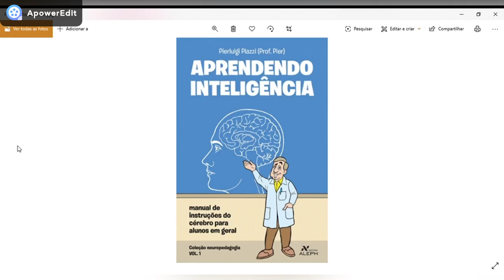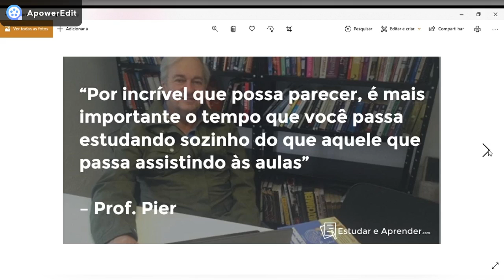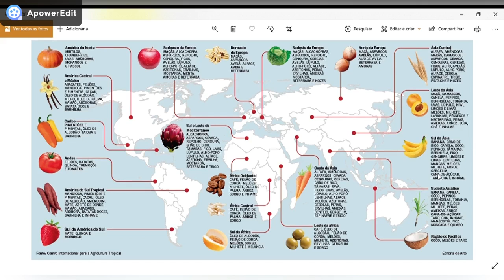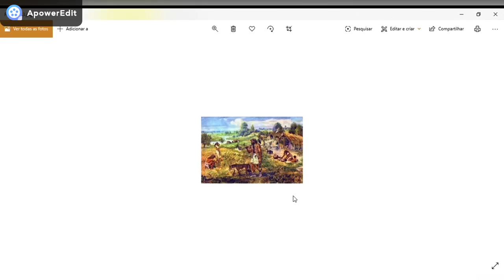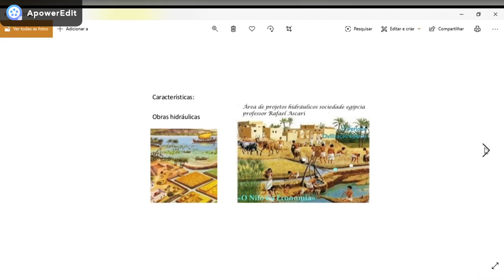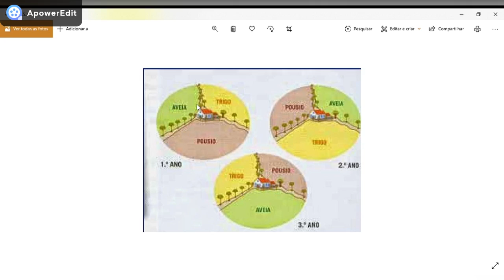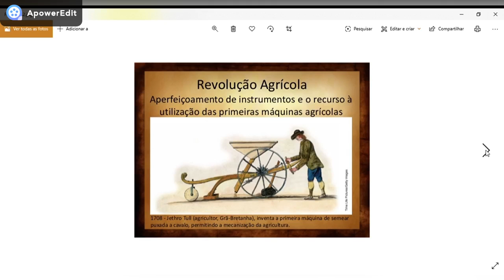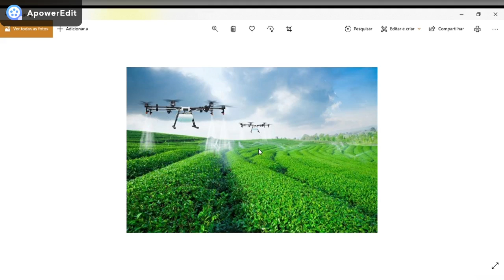Breve história da agricultura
Resumo do desenvolvimento da agricultura pela humanidade, para aula a distancia de agro-ecologia.